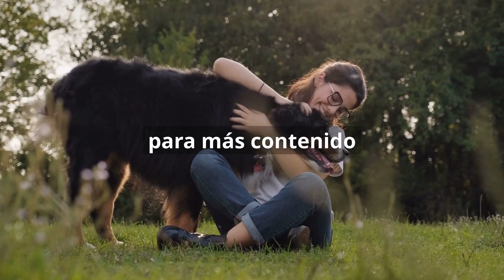¿Cuál es la raza de perro más INTELIGENTE 🤓?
¿Te has preguntado alguna vez cuál es la raza de perro más inteligente? En este fascinante video, un experto en perros desmitifica esta creencia común y explora la verdad detrás de la inteligencia canina. Acompáñanos mientras descubrimos que la inteligencia no se limita a la raza, sino que está influenciada por diversos factores. Además, conocerás las razas que suelen considerarse altamente inteligentes y aprenderás por qué es importante reconocer la inteligencia individual de cada perro. No te pierdas este contenido informativo y entretenido sobre nuestros fieles compañeros de cuatro patas.